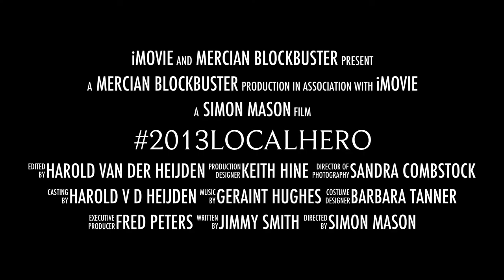2013localhero v4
Mercian Hockey video supporting the 2013localhero campaign. Mercian Field Hockey sticks, hockey equipment, hockey players.